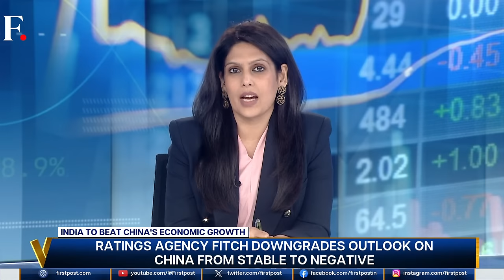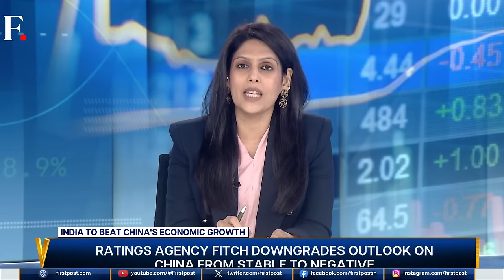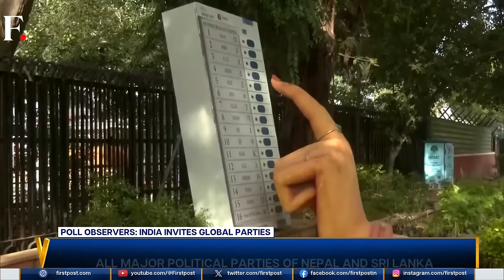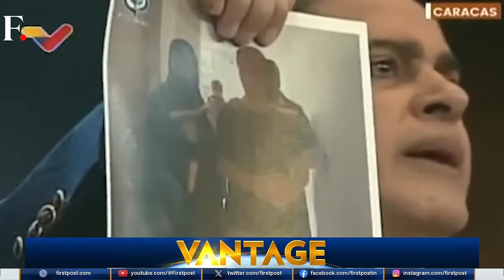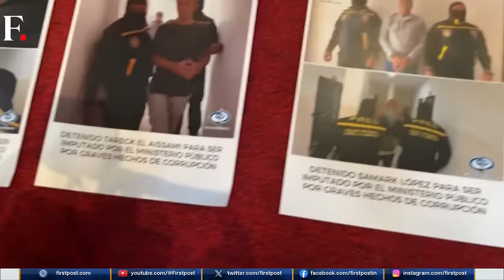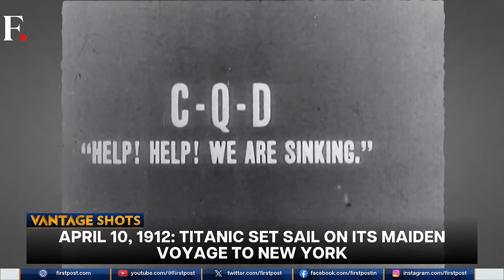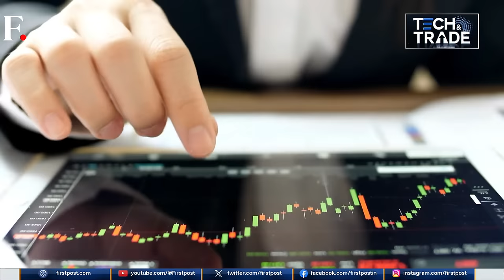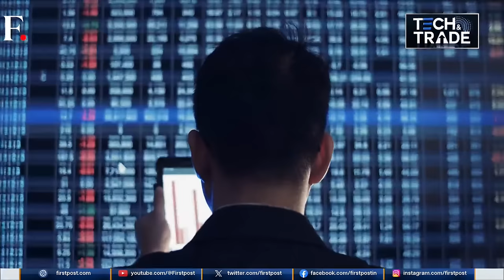LIVE: India to Replace China as Driver of Global Economic Growth by 2028 | Vantage with Palki Sharma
India is set to replace China as the driver of global growth by 2028 according to a new report. Two factors are mainly driving this change - China's falling growth and India's booming economy. Data shows that China's debt could reach to 61 percent by the end of 2024, further constraining its growth potential. Beijing has been struggling to retain its foreign investors amid a rapid economic downgrade. India, on the other hand, has seen substantial growth - opening its doors to international investors including Apple. Reports show that Apple now makes as much as 14% of its marquee devices from India. This growth momentum, however, comes with its challenges. Can India surpass China to become Asia's economic backbone? Palki Sharma tells you on Vantage.

India | China | Global Growth | Economic Boom | Apple | Investors | Asia | Firstpost | World News | News Live | Vantage | Palki Sharma | News

n18_live_dl